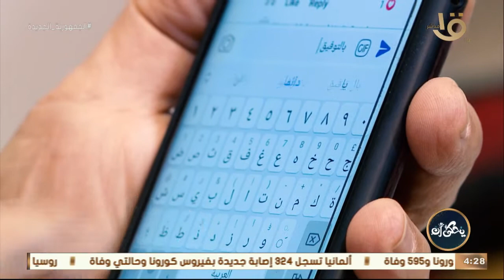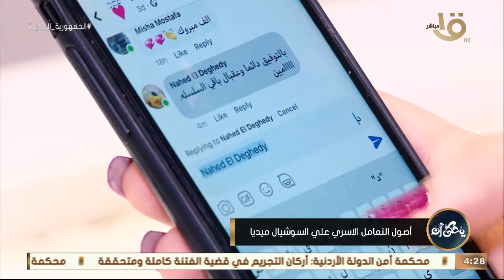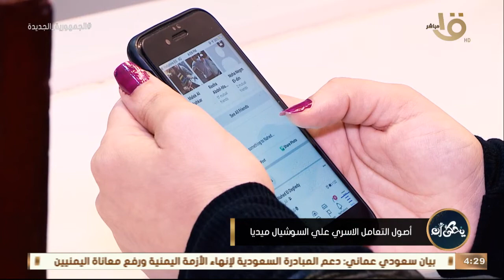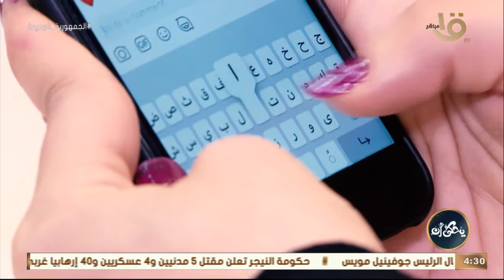يحكى أن| أصول التعامل الأسري على السوشيال ميديا.. مع د. حسام صالح استشاري العلاقات الأسرية